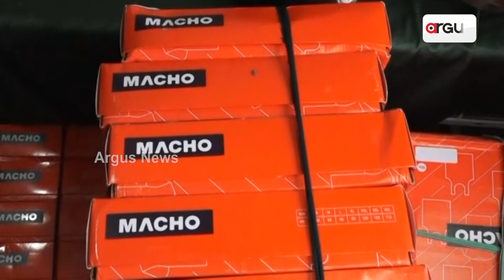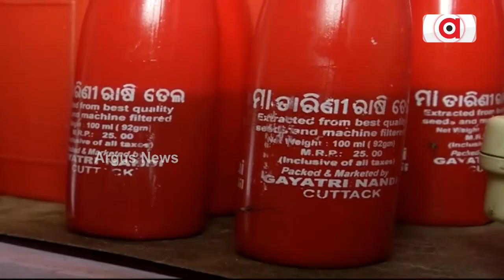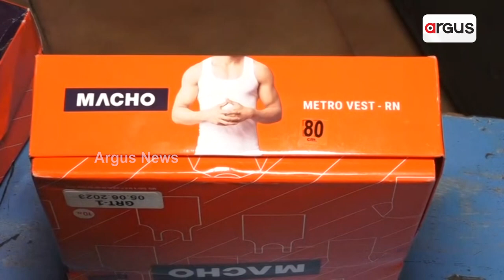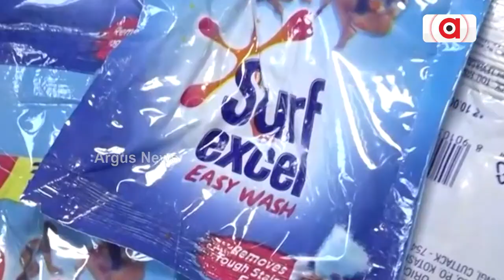Cuttack Becoming A Hub Of Duplicate Products